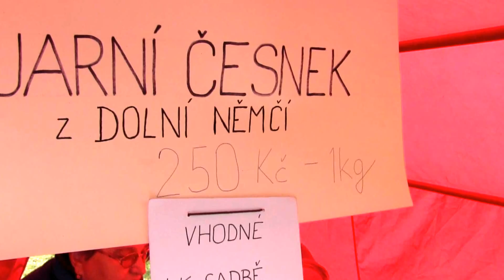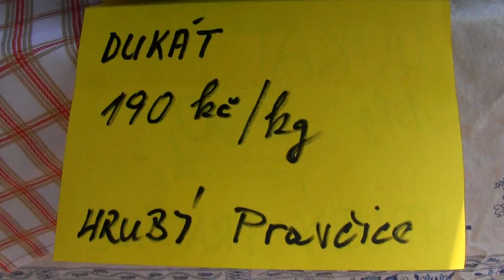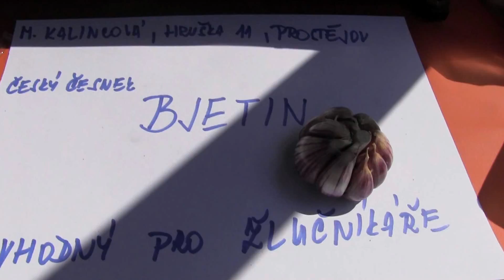BUCHLOVICE-12.SVÁTEK ČESNEKU: představování prodejců česneku 5.